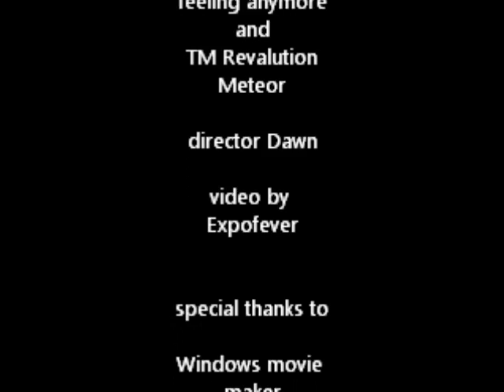WONDERS OF SPACE.wmv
this my video of the wonders of space and the many wonders of deep space objects enjoy